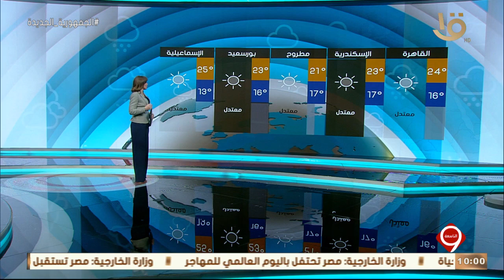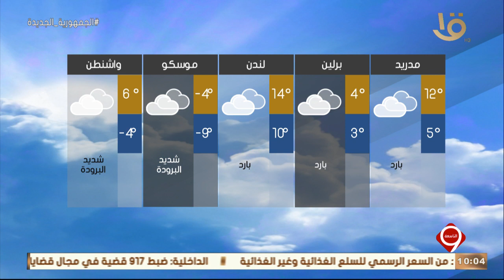نشرة التاسعة | بيان بدرجات الحرارة المتوقعة غدا